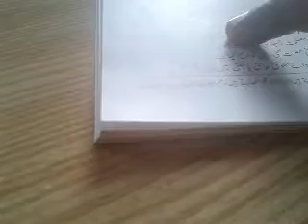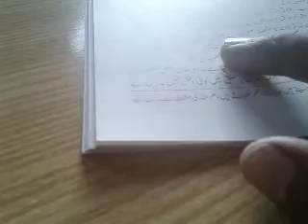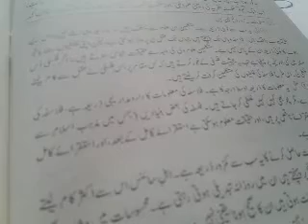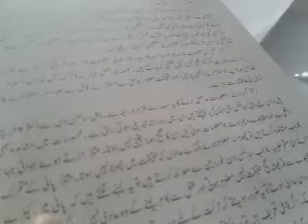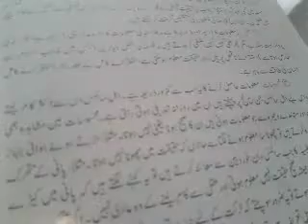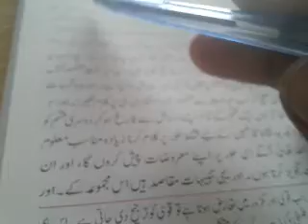philosophy & dailectics:3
philosophy & dialectics 3    الانتبہات المفیدة 3